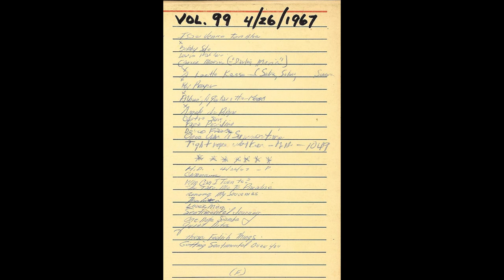WTFM (Vol 99) FM Radio – Lake Success LI – Late 1960s thru 1970s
Hilda Sasson was an avid fan of WTFM Radio, which broadcast from Lake Success, NY in the 1960s and 1970s; to wit she tape-recorded (while her husband John, an avid listener himself, enjoyed her efforts) – mostly in stereo – approximately 300(!) hours of music as it was actually being broadcast by WTFM.

Hilda kept in touch with, and gave over 125 WTFM air-check reel-to-reel tapes to two of the announcers – Charles Duval and Doug Eames (aka Doug Jeffers).  As of this writing Doug Eames (greatly assisted by Daniel Medina) is in process of getting those tapes uploaded onto YouTube, where one can search for WTFM to see the latest uploads.  Thank you, Hilda!!

Some WTFM announcers back in the 1960s and 1970s were: Gordon Baker, Bryce Bond, Bob Dell, Charles Duval, Rhett Evers, Doug Jeffers (nee Eames), Tom Mercein, Tom Overton, Ted Rado, Joe Sheehan, John Anthony Zee, ID announcer Gerry Janes, salesman and part-time announcer Gene Edwards, newsman-king Fred Darwin and music program director Mark Smith.